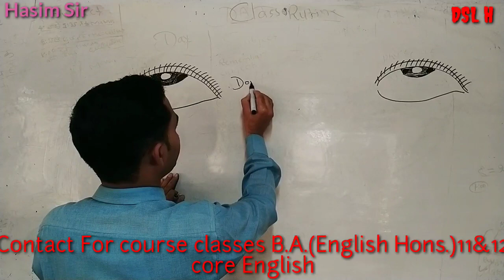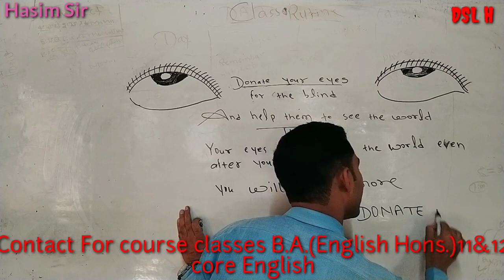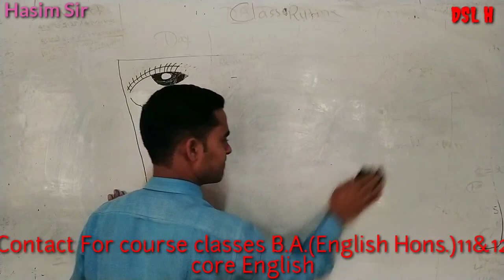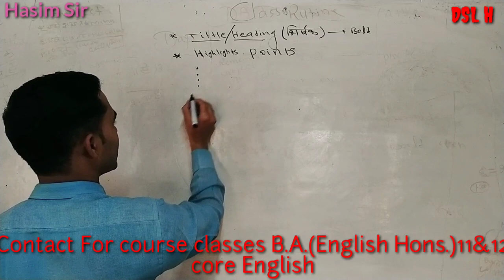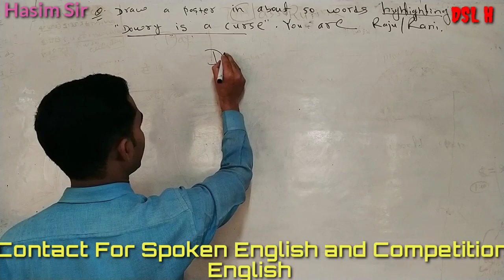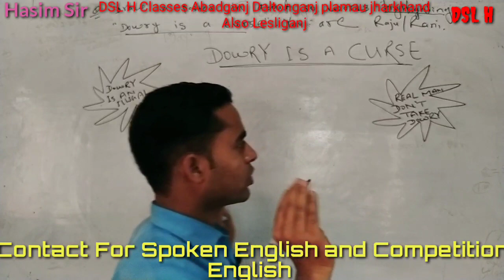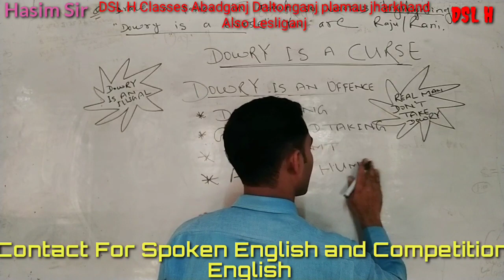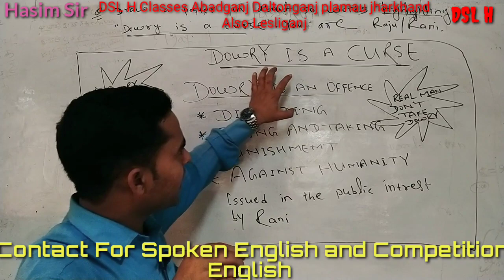Poster part 2 शानदार explanation By Hasim Sir